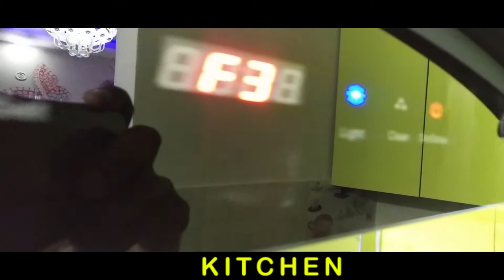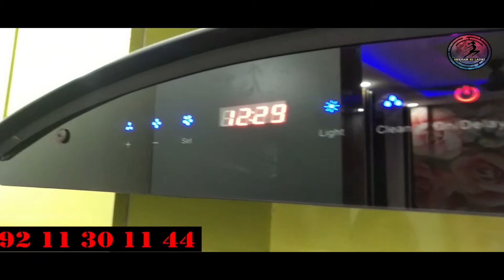2 Bhk Semi Furnished Floor With Lift, Car Parking & Home Loan Facility. Property Is Near From Metro.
2bhk 60 Gaj semi-furnished builder floor book now in just 51000/  Near  Metro Station. Up to Maximum Home Loan Facility with Pradhan Mantri Awaas Yojna subsidy. The property has modular fittings and CCTV surveillance With Lift And Car Parking  And Walking Distance From Main Road. Say No To Rent And Buy Your Own House.

= Semi-furnished.
= CCTV surveillance with intercom facility.
= Modular kitchen with chimney.
= Lift to make living more comfortable.
= Walking distance from Metro Station.
= 300 meters from the main road.
= BSES electric meter.
= Submersible water
= Registry approved.
= Loan approved property
= Fall ceiling in all rooms.
= DDA sports club.
= Gated society.
= Garden/Park.
= Banks/ATMs.
= Hospital.